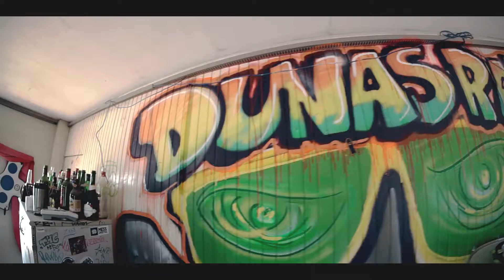Fill - Infame (Eminem remix)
Videoclipe da música Avalanche, composta e interpretada pelo Raper Fill.

produção visual - A Corte